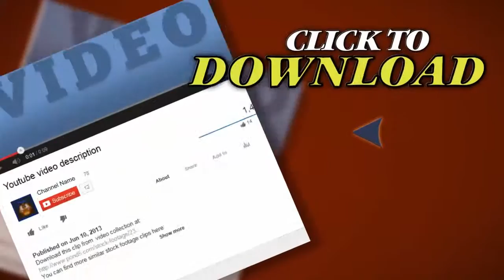Black Bear Eating Grass. Stock Footage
Thank you for visiting our page Black Bear Eating Grass. Stock Footage"